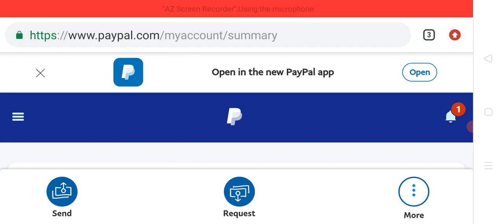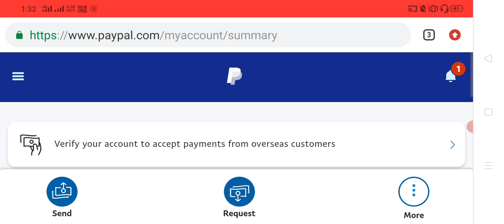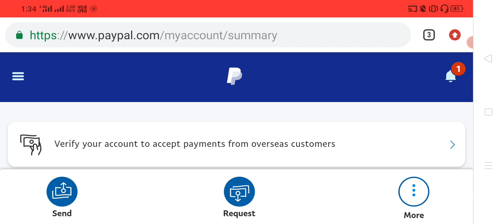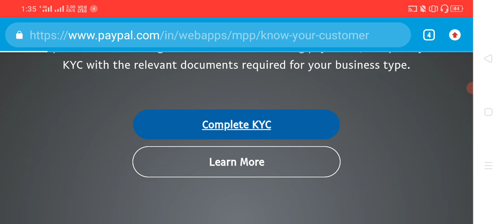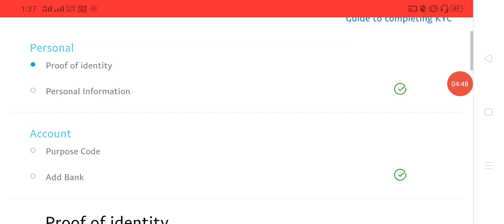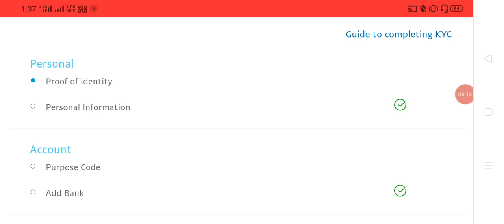kya ab bina kyc kiye PayPal account me | payment received kar sakte hai 2022